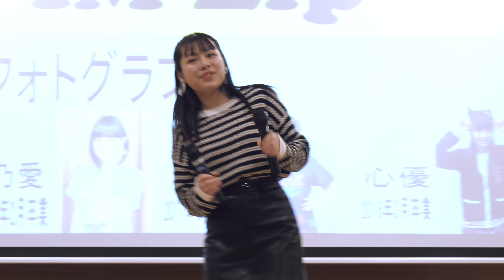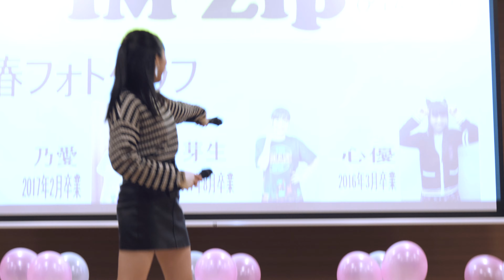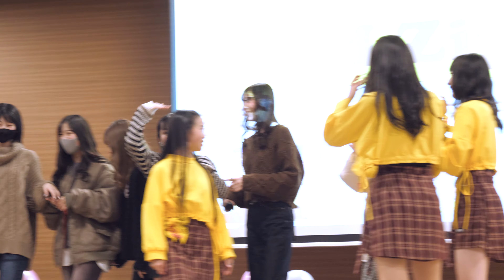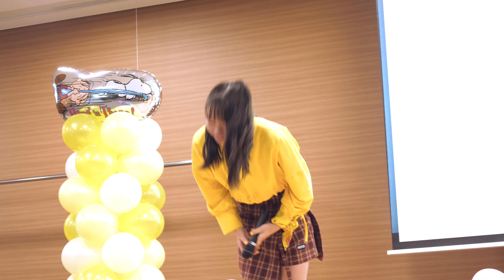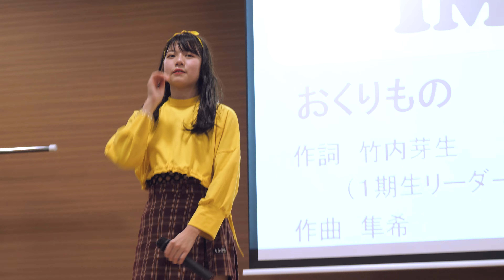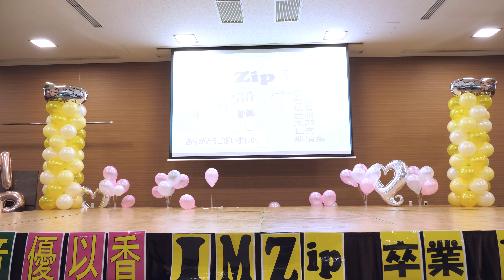【4K60P】IMZip(アイムジップ) 優以香・愛理・璃音 IMZip卒業LIVE 後半2020/12/27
IMZip(アイムジップ) 優以香・愛理・璃音 IMZip卒業LIVE 後半2020/12/27

場所：クロスベイ新湊 2F iCNホール

BALOON ART STUDIO BLUE RABITTE（ブルーラビット）スヌーピータワーバルーン

utm_source=ig_profile_share&igshid=cb16e3mjx33v

①後半スタート0:00
②ハルノヒ（あいみょん）0:13
③6期生から卒業生へのメッセージ5:06
④Make you happy（NiziU）6:10
⑤青春フォトグラフ（Little Glee Monster）IMZip卒業生「松浦心優、中村乃愛、竹内芽生」（卒業順）7:42
⑥恋するフォーチュンクッキー（IMZipメンバーとIMZip卒業生の皆様）9:49
⑦YES or YES（TWICE）13:00
⑧サンキュー。(大原櫻子)15:25
⑨卒業生からの一言17:39
⑩贈りもの19:53
　作詞/竹内芽生（1期生リーダー）
　作曲/隼希
⑪IM Zip ism（IM Zip）23:34
⑫放生津ハレーション（IM Zip）IMZip新曲28:56
　作詞・作曲/金森正晃

    編曲/佐崎勇二

　レコーディング/石浦雅
　マスタリング/佐崎勇二
　ダンス/MIHO★★
　ジャケット/浅川友希

　プロデューサー/藤川和美

☆IMZip新曲「放生津ハレーション」は放生津八幡宮、川の駅新湊等で販売されています☆☆

⑬フィナーレ33:25
⑭SING A SONG（IM Zip）アンコール34:06
⑮IM Zip ism（IM Zip）アンコール37:50
⑯最後の挨拶48:17

IM Zipメンバー

リーダー 大村優以香（おおむらゆいか）、真田愛理（さなだあいり）、野村璃音（のむらりおん）、愛明（あみん）6期生、仁奈（にな）6期生、未羽（みう）6期生、那須菜（なずな）6期生

撮影機種　Panasonic LUMIX DC-GH5

レンズ　M.ZUIKO DIGITAL ED 12-100mm F4.0 IS PRO

音声　 TASCAM TM-2X

4K60Pで撮影。

ピントが合っていない場面が多いかもしれません。。